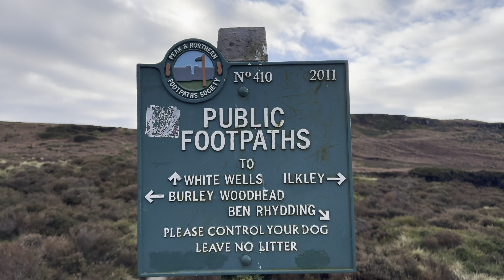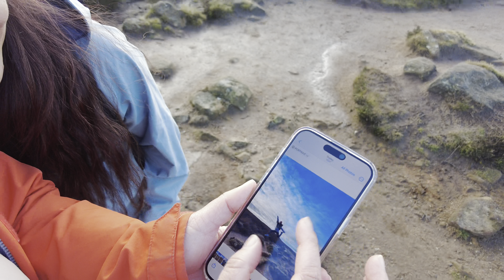Travel Vlog || A day hike to Ilkley || Friends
I travelled to York to wish my friend "A Happy Birthday!"
Celebrated my friend's birthday by organizing a day hike to Ilkley!
Discovered Ilkley is also famous for stones!

"Cold and Windy" "January Winter" hiking experience bucket list ticked off! Yayyy!

I've mostly focused muddy trails in the video and I hope you'll enjoy watching this video till the end.

Video captured: 05/01/24

With Love,
Kabita